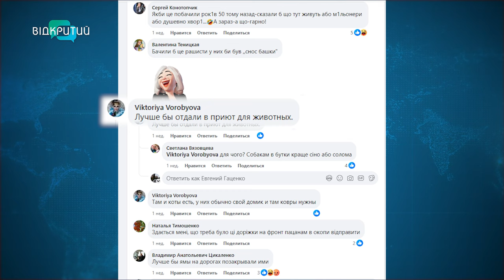Чим дніпряни прикрашають свої подвір’я?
Замість звичних клумб - килими, казкові герої, тварини та маленькі будиночки. Саме так деякі дніпряни прикрашають територію біля своїх осель - у різних куточках міста. Що думають місцеві про творчих сусідів